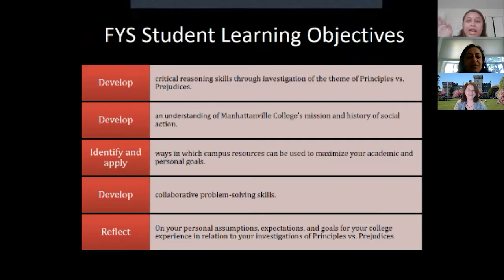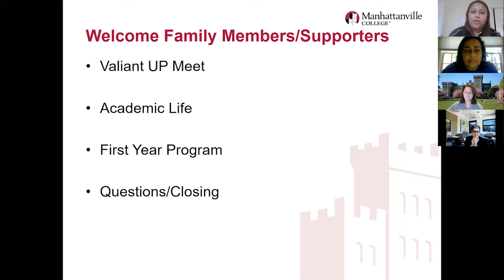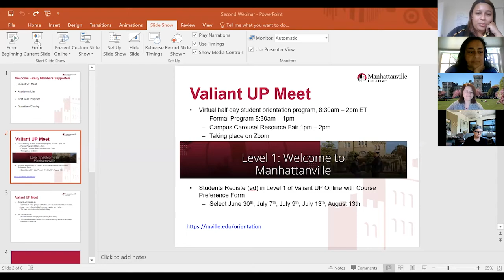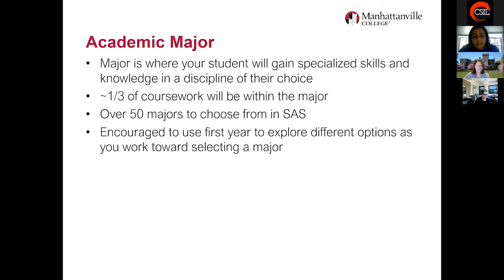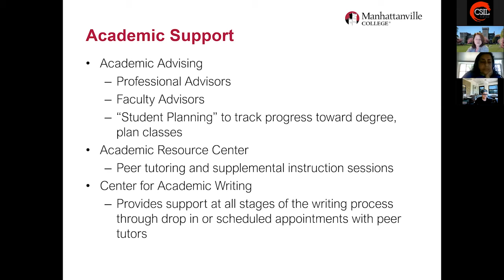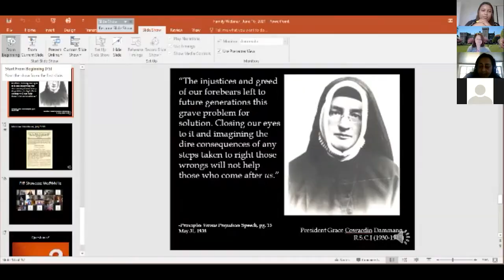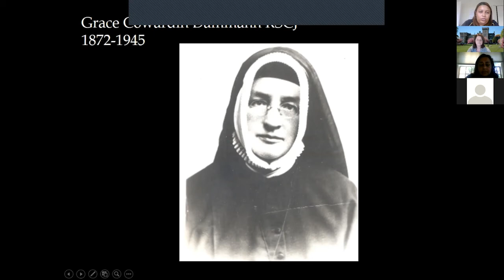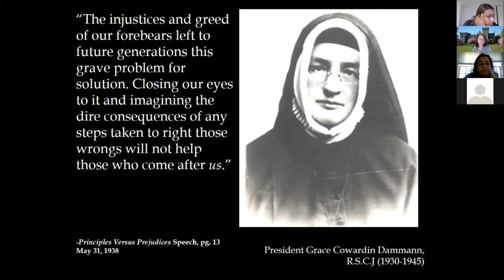Family/Supporter Webinar 061621